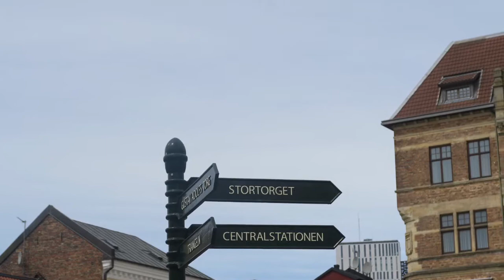Anthem #70: Sweden - Around the World in 80 Anthems: Capri Everitt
Capri sings the anthem of Sweden during a quick trip to Malmo on the ferry from Copenhagen.